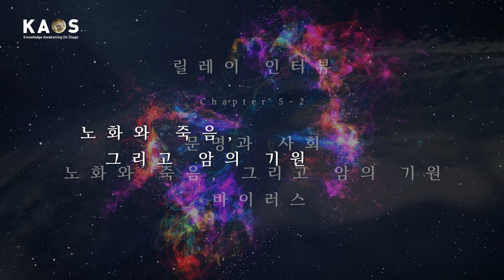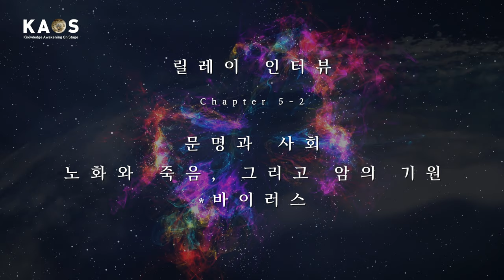[석학인터뷰] 과학이 말하는 바이러스의 기원은?!ㅣ기원 릴레이 - '모든 것의 기원' 5편_ 문명과 사회, 바이러스, 노화와 암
[석학인터뷰] 과학이 말하는 바이러스의 기원은?! 기원 릴레이 - '모든 것의 기원' 5편_ 문명과 사회, 바이러스, 노화와 암

2019년 7월 20일, 제 12회 카오스 콘서트 '변신, 기원이야기'가 개최됩니다!

변신 1 : 우종학 서울대학교 물리천문학부 교수
변신 2 : 김상욱 경희대학교 물리학과 교수
변신 3 : 장대익 서울대학교 자유전공학부 교수
마지막 변신 : 패널토의

진행: 맹수지 아나운서
And.. 밴드 닥터스(안성진, 김규목, 황승민)  (밴드 닥터스 멤버가 '안성진, 김규목, 황승민, 최영진'에서 '안성진, 김규목, 황승민'으로 수정되었으니 착오 없으시길 바랍니다)